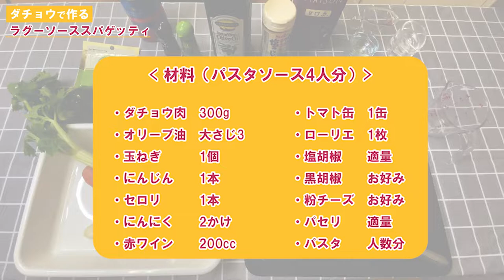【料理動画#1】ダチョウのラグーソーススパゲッティ【美里オーストリッチファーム】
今日はダチョウの肉を使った料理を紹介します。
【ダチョウ肉のラグーソーススパゲッティ】
材料紹介 約４人分のパスタソース
ダチョウ肉 300g
人参 1本
赤ワイン 約200cc
塩胡椒 適量
ブラックペッパー お好みで
粉チーズ お好みで
パセリ 適量
パスタ 人数分

玉ねぎ、にんじん、セロリ、ニンニクをみじん切りにする

ダチョウ肉を1センチ角程度に刻む

フライパンにオリーブオイルを引く

ダチョウ肉を加えて、塩胡椒をして強火で焼き目をつける

↓約３分後

全体に焼き目がついたらみじん切りにした野菜を投入し、塩胡椒を振る

↓約５分後

玉ねぎが半透明になったら赤ワインを投入

ローリエを軽く炙って投入

トマト缶を投入し、混ぜ合わせる

弱火にして３０分煮込む

最後に塩胡椒、ブラックペッパーで調味してソースの完成

茹で上がったパスタに絡めて器に盛る

お好みで粉チーズ、パセリを振って完成！